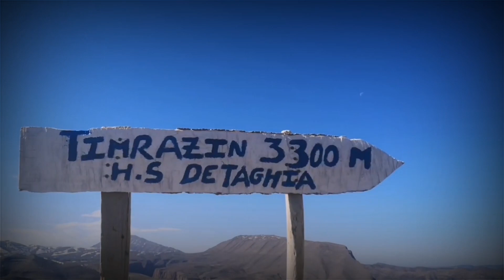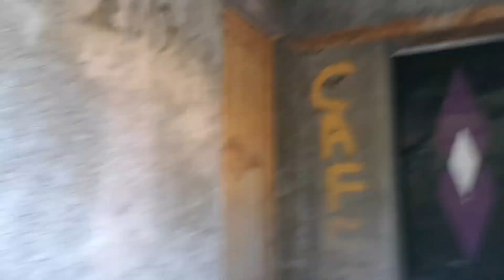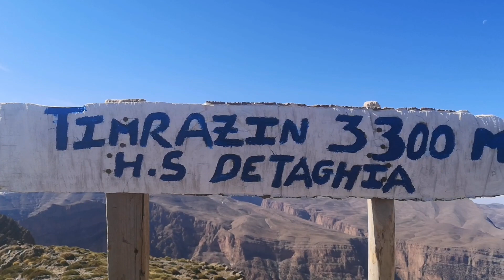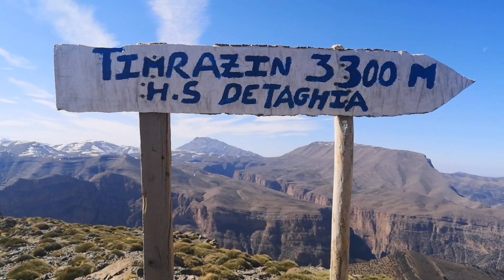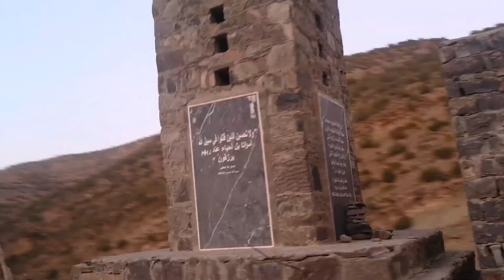تسلق جبل تيمغازين علو 3300 متر، تاغية، الاطلس الكبير بالمغرب، Jbel Timrazin Taghia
جبل تيمغازين - Timrazin Taghia
اعلى قمة في منطقة تاغية الامازيغية ، القرية العميقة، والتي تزخر بمؤهلات طبيعية فريدة من نوعها ، المكان المفضل لعشاق متسلقي الصخور ، والممر الامازيغي، وتجربة Canyoning.
يمكنكم تسلق هذا الجبل الذي ينتمي الى سلسلة جبال الأطلس الكبير ، علوه 3300 متر، من دوار تاغية نحوه في 4 الى 5 ساعات ذهابا وايابا، في مسافة 18 كيلومتر ذهابا وايابا، بمستوى متوسط الى صعب خصوصا في فصل الشتاء (حيث الثلوج متواجدة).

هاتف المرشد الجبلي سي الحسين : 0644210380

تشكراتي ل :
السيد مندوب وزارة السياحة في مدينة أزيلال
سي الحسين المرشد الجبلي
اصدقائي في الرحلة
دار الضيافة Gite amadar- Gîte oued Ahansal
دار الضيافة محمد اميل في دوار تاغية.
السيد مراد الذي رافقنا في التسلق.
وكل سكان قرية تاغية احبكم. 💚

تحربة تسلق الصخور بمنطقة تاغية

الممر الامازيغي الخطير بمنطقة تاغية.

فيديو شكر المتابعين لوصول القناة 1k

كل المعلومات الخاصة بتسلق جبل توبقال

قائمة 50 جبل للتسلق في المغرب ، و 7 قمم جبلية عالمية

لماذا نسافر؟ ما الذي نجني من السفر؟.

جولة بالسيارة في شوارع مدينة صفرو

الطبيعة الساحرة في عين الجمعة - كروان

ها علاش رجعت لبحيرة أكلمام_أزكزا

تسلق جبل توبقال علو 4167 متر

البرج الكبير بالرباط.

قلعة شالة والحوض المسكون بملكة الجنيات

فلوك الحدائق العجيبة بوقنادل - المغرب

 جولة في طرق مدينة طنجة المغربية

الطريق الى شلال اقشور ضواحي مدينة شفشاون

صعود أعلى قمة جبلية منطقة بليونش. قمة جبل موسى بن نصير المطل على سبتة - Trekking summit Djbel Musa